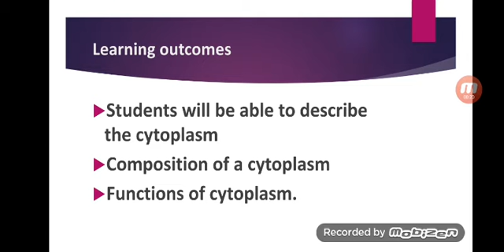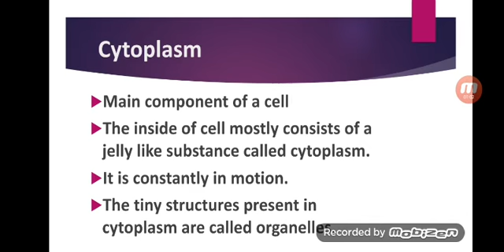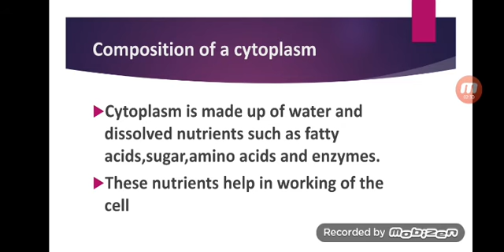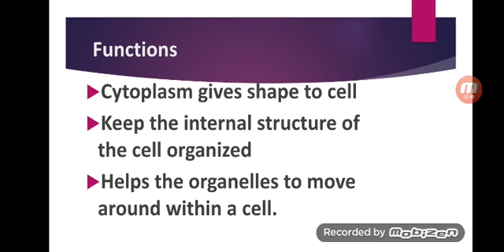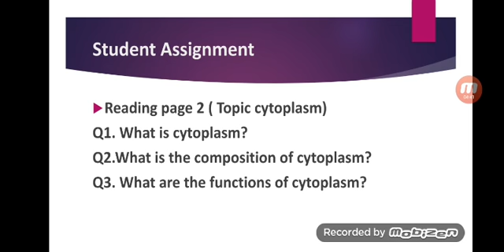Cytoplasm Right Science Class 6